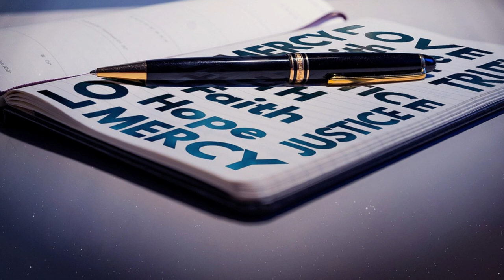Le parole della misericordia - Bontà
La parola di questa puntata di "Le parole della Misericordia" è "Bontà", a cura di don Alessandro Di Medio